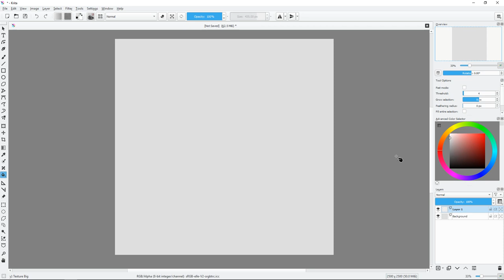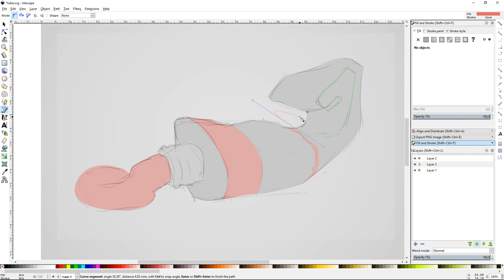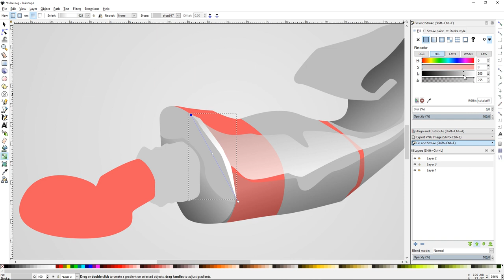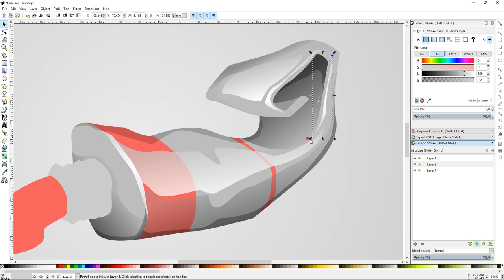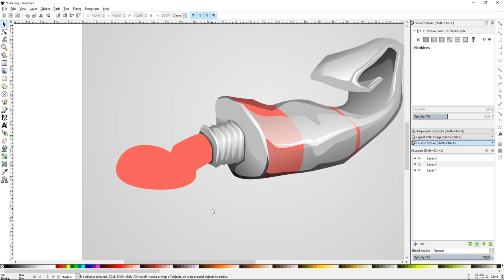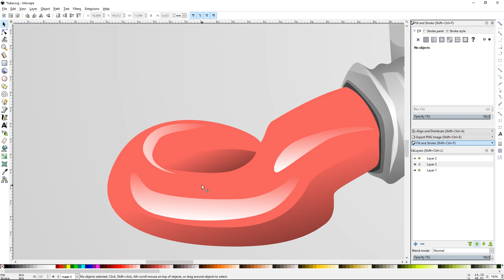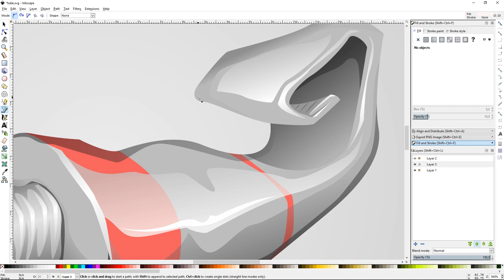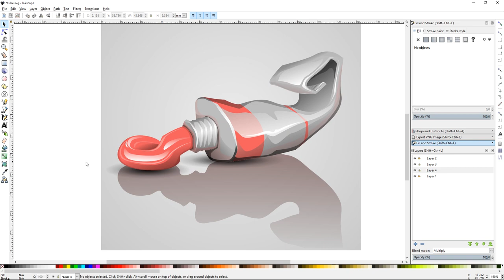Tube of paint. Speed vector drawing with Inkscape.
Hey, Inkscape vector graphic. In today's video, I want to show how I draw this tube of red paint. I hope you'll like my work!